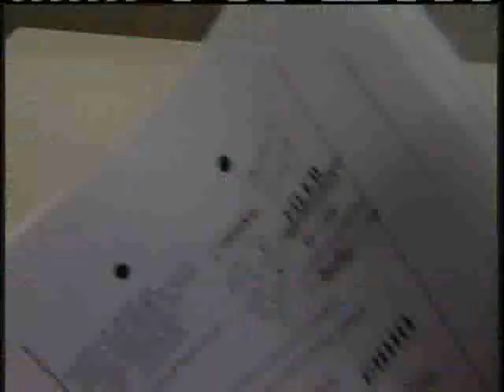Production Halted On Seagal 'Lawman' Series